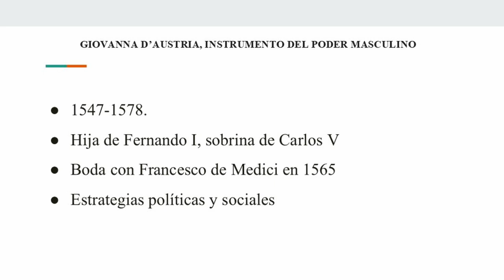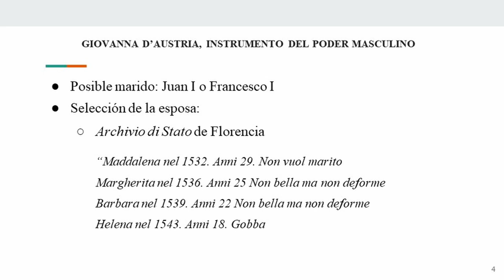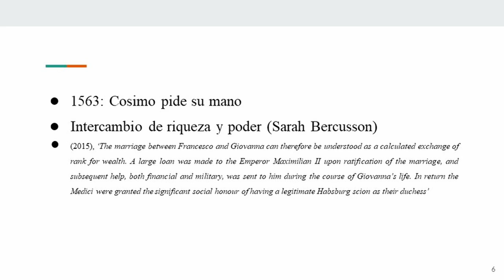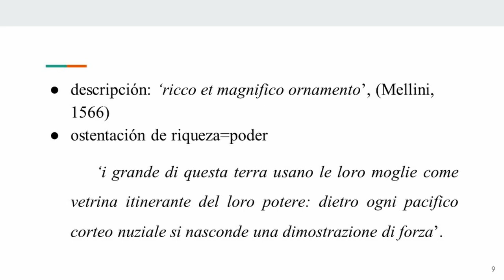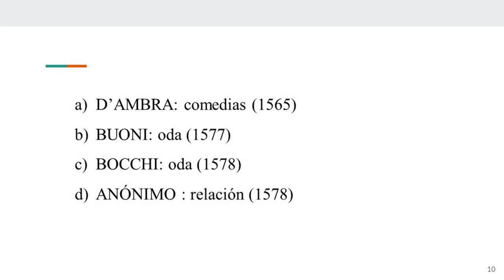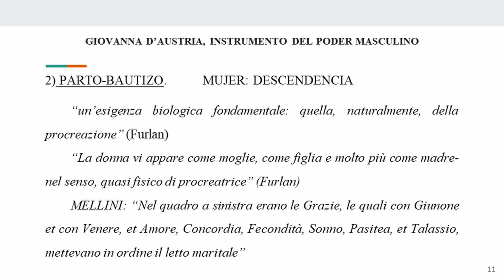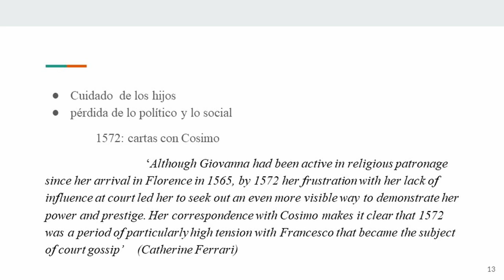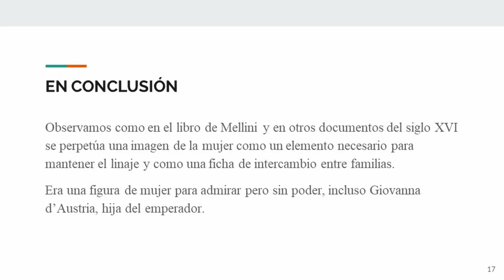Giovanna D'Austria, instrumento del poder masculino - Isabel Amparo Martín Carbonell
Isabel Amparo Martín Carbonell (Universitat de València) - Giovanna D'Austria, instrumento del poder masculino